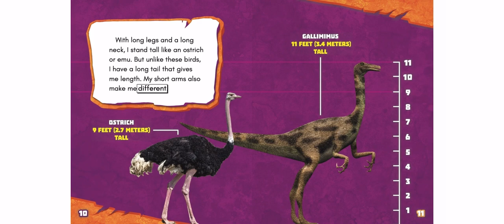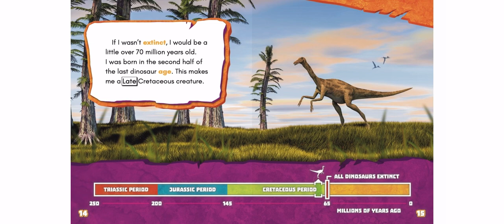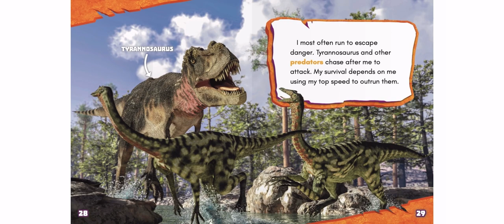Gallimimus (Meet the Dinosaurs)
From the Publisher:
A top sprinter, Gallimimus can outrun most dinosaurs. The fast biped accelerates much like a car merging onto a highway. It eventually reaches a speed of 50 miles per hour. In this children’s book, meet a dinosaur that excels at the game of tag!